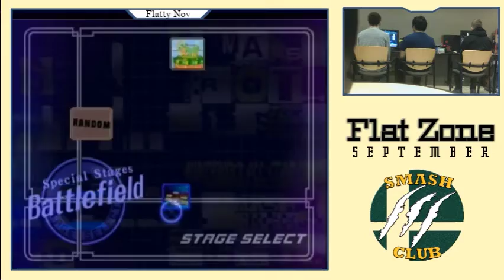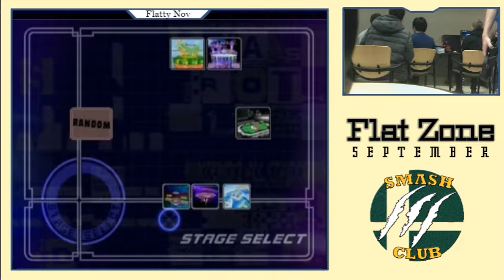SpikeyMike (Sheik) vs. Jess (Falcon) - Losers Rd 3 - Flat Zone November